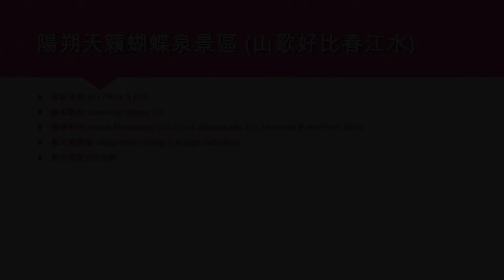陽朔天籟蝴蝶泉景區 (山歌好比春江水) - 2017年04月17日